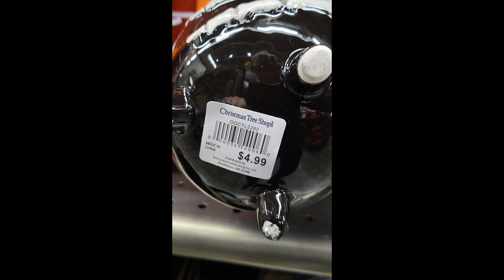Black Cauldron Mug with Skeleton Hands and Witch Hands